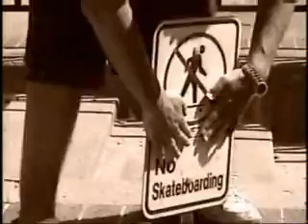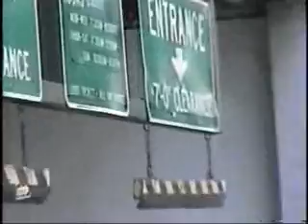Soaping in Iowa City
An old video of Derek Brooks, James Hamon, and Travis Webb soaping in Iowa city. Watch for Derek getting racked hardcore, along with a couple more falls. Also see Travis jump into a bush... along with frontsides, a ufo, tightrope, backside farf, royales, etc.. 20 grinds and 3 falls.